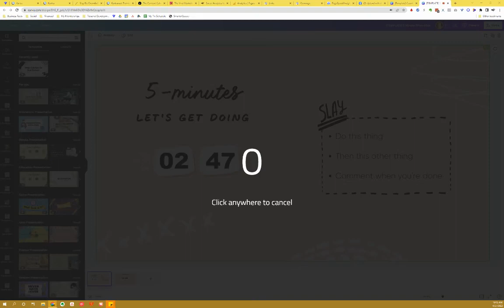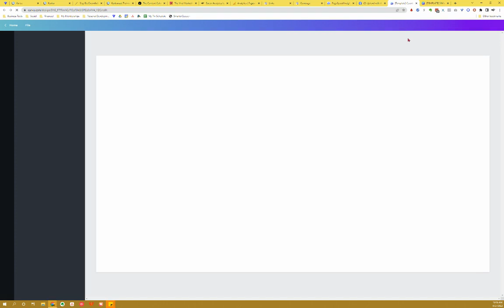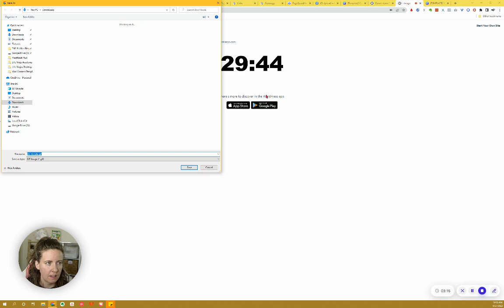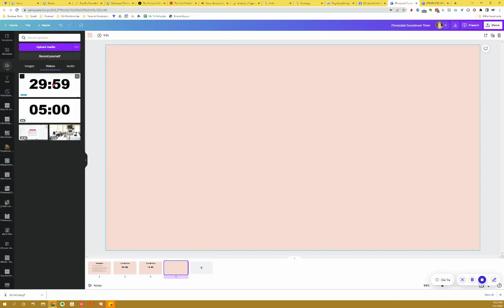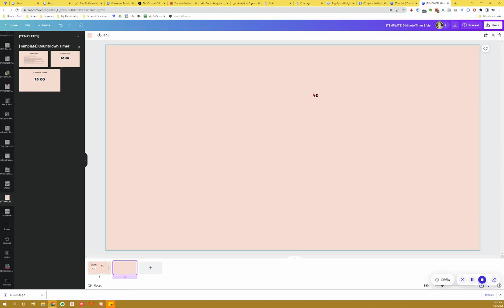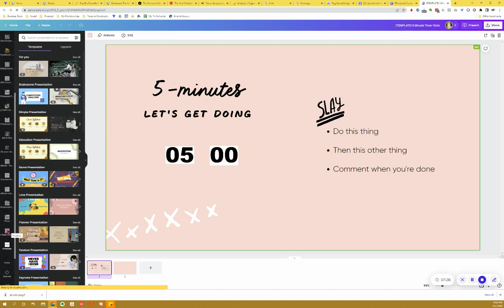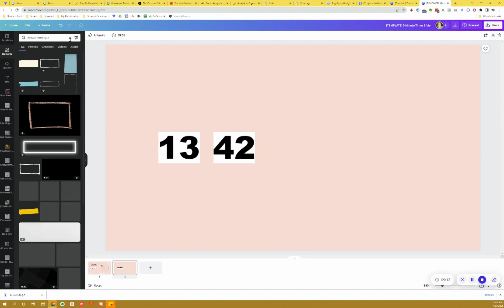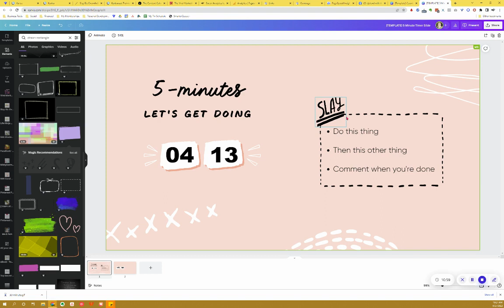[TUTORIAL] How to Make a Cute Presentation Countdown Timer in Canva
In this quick tech tutorial, you'll learn how to add a beautiful on-brand countdown timer to your presentations in Canva.

✔️ Louise Henry's FREE Asana Roadmap to help you get started with your Asana setup